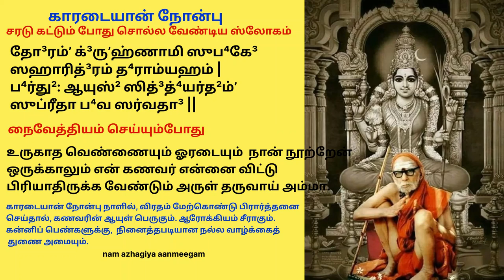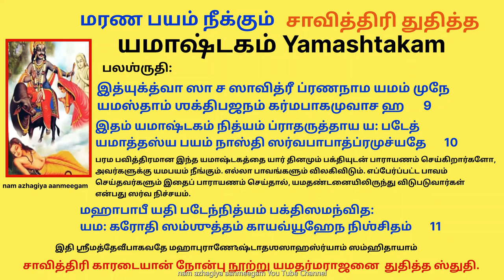சாவித்திரிக்கு காரடையான் நோன்பு அன்று தீர்க்க சுமங்கலி வரம் தந்த யமதர்மராஜ ஸ்துதி yamashtakam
அனைவருக்கும் காமாக்ஷி அம்மனின் அருளால் ஸர்வ_மங்களம் உண்டாகட்டும்.

யமனிடம் போராடி தனது கணவனின் உயிரை சாவித்ரி மீட்டு வந்த நாளையே காரடையான் நோன்பாக (karadaiyan nombu) நாம் கொண்டாடுகிறோம்

மாங்கல்ய பாக்கியத்திற்காக பெண்கள் அனுஷ்டிக்கும் விரதமே காரடையான் நோன்பாகும்.
இந்த காரடையான் நோன்பு மாசியும் பங்குனியும் கூடும் நேரத்தில் கடைபிடிக்கப்படுகிறது.
இந்த நோன்பால் கணவரின் ஆயுளும் ஆரோக்கியமும் அதிகரிக்கும்.
கன்னிப் பெண்களுக்கு நல்ல குணமான கணவன் கிடைப்பான்.
பிரிந்த தம்பதியர் கூடுவர். இந்த நோன்பின் மிக முக்கியமான பலம் - தீர்க்க சௌமாங்கல்யம்.
நோன்புச் சரட்டில் பசுமஞ்சள் வட்டமாக வெட்டி நடுவில்
துளை போட்டு அதனுடன் கொஞ்சம்
பூ வைத்து சரடில் கோர்த்து இந்த நோம்பு சரடை பூஜையில் வைத்து கழுத்தில் கட்டிக்கொள்ள வேண்டும்.
பொதுவாக இந்த நோம்புக்கு முன்
எதுவும் சாப்பிடக்கூடாது
நோம்பு அடை தான் ஆகாரம் நாள் முழுவதும்.
மோர் சேர்க்கவே கூடாது
வீட்டில்  உள்ள  பெரியவர்களை
நமஸ்கரித்து  ஆசிகள்  பெற்றுக்கொள்ளவும்

தியானம் ஸ்லோகம்..

ஏகாம்ர நாத தயிதாம்
காமாக்ஷீம் புவனேஸ்வரீம்
த்யாயாமி ஹ்ருதயே தேவீம்
வாஞ்சிதார்த்த ப்ரதாயிநீம்
காமாக்ஷீம் த்யாயாமி.

நோன்புச்சரடு மந்திரம்...

சரடு கட்டும் போது சொல்ல வேண்டிய ஸ்லோகம் :

दोरं गृह्णामि सुभगे सहारिद्रम् धराम्यहम् |
भर्थु: आयुश् सिद्ध्यर्थं सुप्रीता भव सर्वदा ||

தோ³ரம்ʼ க்³ருʼஹ்ணாமி ஸுப⁴கே³ ஸஹாரித்³ரம் த⁴ராம்யஹம் |
ப⁴ர்து²: ஆயுஸ்² ஸித்³த்⁴யர்த²ம்ʼ ஸுப்ரீதா ப⁴வ ஸர்வதா³ ||

காரடையும், வெண்ணையும் கையில் வைத்துக் கொண்டு கீழ்க் கண்ட ஸ்லோகத்தை சொல்ல வேண்டும்.

உருகாத வெண்ணெயும் ,ஓர் அடையும் நோற்று உனக்கு நான் வைத்தேன் , எந்நாளும் என் கணவர் எனை விட்டு பிரியாதிருக்க வேண்டும் " என்று அம்மனை நோக்கி வேண்டி நமஸ்கரிக்கவும்

உருகாத வெண்ணையும் ஓரடையும் நான் நூற்றேன்
ஒருக்காலும் என் கணவர் என்னை விட்டு பிரியாதிருக்க வேண்டும்'அருள் தருவாய் அம்மா.

சங்கல்ப ஸ்லோகம்.

மம தீர்க்க சௌமாங்கல்ய அவாப்த்யர்த்தம்
மம பர்த்துச்ச  அன்யோன்யப்ரீதி
அபிவ்ருத்தியர்த்தம் அவியோகார்த்தம்
ஸ்ரீ காமாக்ஷி பூஜாம் கரிஷ்யே

यमाष्टकम् யமாஷ்டகம் Yamashtakam
மரண பயம் நீக்கும் யமாஷ்டகம்!
சாவித்திரி காரடையான் நோன்பு நூற்று யமதர்மராஜனை  துதித்த ஸ்துதி
சனி பகவானின் ப்ரத்அதிதேவதையான யமதர்மன், தடைகளையும் எதிரிகளையும் விலக்கி, நலம் விளைவிப்பார்.

யமதர்ம ராஜனுக்கு எத்தனை திருநாமங்கள்!
 “தர்மராஜன், சமனன், கிருதாந்தன்,” தண்டதரன், காலன், யமன், புண்ணியமித்திரன், ஈசன்” என்று பலவாகும்
அத யமாஷ்டகம் ।)
ஸாவித்ர்யுவாச –
தபஸா தர்மமாராத்ய புஷ்கரே பாஸ்கர: புரா ।
தர்மம் ஸூர்ய: ஸுதம் ப்ராப தர்மராஜம் நமாம்யஹம் ॥ 1॥
முன்பு ஒருசமயம் புஷ்கர க்ஷேத்திரத்தில் சூரிய பகவான் தவத்தால் தர்ம தேவதையை ஆராதித்து, தர்மன் என்ற மகனை அடைந்தார். அந்த தர்மராஜரை நமஸ்கரிக்கிறேன்.

சூரியதேவன், தருமத்தைக் குறித்துத் தவம் செய்து, தங்களைப் பெற்றதால், தர்மராஜர் எனப் பெயர் பெற்ற தங்களை நமஸ்கரிக்கிறேன்.
ஸமதா ஸர்வபூதேஷு யஸ்ய ஸர்வஸ்ய ஸாக்ஷிண: ।
அதோ யந்நாம ஶமநமிதி தம் ப்ரணமாம்யஹம் ॥ 2॥
எல்லாப் பிராணிகளின் இதயத்திலும் ஸாக்ஷியாக இருந்தபடி, பிராணிகளைச் சமமாக நினைப்பதால் சமனன் என்ற பெயருடைய யமராஜரை நமஸ்கரிக்கிறேன்.
எல்லா உயிரினங்களையும் சமமாகப் பார்க்கும் தாங்கள், இவ்வுலகமனைத்திலும் நடைபெறும் செயல்களுக்கு சர்வ சாக்ஷியாக இருக்கிறீர்கள். அதனால் சமன் எனப் பெயர் பெற்ற உம்மை வணங்குகிறேன்.
யேநாந்தஶ்ச க்ருதோ விஶ்வே ஸர்வேஷாம் ஜீவிநாம் பரம் ।
காமாநுரூபம் காலேந தம் க்ருதாந்தம் நமாம்யஹம் ॥ 3॥
உலகிலுள்ள எல்லா பிராணிகளுக்கும் அவரவர்களுக்குரிய காலத்தை முடிவு செய்வதால் கிருதாந்தன் என்று பெயர் பெற்ற அவரை நமஸ்கரிக்கிறேன்.

பிபர்தி தண்டம் தண்டாய பாபிநாம் ஶுத்திஹேதவே ।
நமாமி தம் தண்டதரம் ய: ஶாஸ்தா ஸர்வஜீவிநாம் ॥ 4॥

பாவிகளைச் சுத்தம் செய்வதற்காக, தண்டாயுதம் தரித்திருப்பதால், தண்டதரன் எனப் பெயர் கொண்ட உம்மை வணங்குகிறேன்.

விஶ்வம் ச கலயத்யேவ ய: ஸர்வேஷு ச ஸந்ததம் ।
அதீவ துர்நிவார்யம் ச தம் காலம் ப்ரணமாம்யஹம் ॥ 5॥

இவ்வுலகம் அனைத்திலும், சர்வக்ஞராக இருப்பதால், காலன் எனப் பெயர் பெற்ற உம்மை வணங்குகிறேன்.

தபஸ்வீ ப்ரஹ்மநிஷ்டோ ய: ஸம்யமீ ஸஞ்ஜிதேந்த்ரிய: ।
ஜீவாநாம் கர்மபலதஸ்தம் யமம் ப்ரணமாம்யஹம் ॥ 6॥
சிறந்த தபஸ்வி, பிரம்ம நிஷ்டர், இந்திரிய, மன அடக்கமுள்ளவர், ஜீவர்களின் வினைக்குத் தகுந்த பயனை அளிப்பவர் ஆகிய குணங்களுள்ள யமராஜரை நமஸ்கரிக்கிறேன்.

ஸ்வாத்மாராமஶ்ச ஸர்வஜ்ஞோ மித்ரம் புண்யக்ருதாம் பவேத் ।
பாபிநாம் க்லேஶதோ யஸ்தம் புண்யமித்ரம் நமாம்யஹம் ॥ 7॥
ஆத்மாவில் ரமிப்பவரும், எல்லாம் அறிந்தவரும், புண்ணியம் செய்பவர்களுக்கு நண்பரும், பாவிகளுக்குத் துன்பம் அளிப்பவருமான புண்யமித்ரன் என்ற பெயருடையவரை வணங்குகின்றேன்.

யஜ்ஜந்ம ப்ரஹ்மணோம்ঽஶேந ஜ்வலந்தம் ப்ரஹ்மதேஜஸா ।
யோ த்யாயதி பரம் ப்ரஹ்ம தமீஶம் ப்ரணமாம்யஹம் ॥ 8॥

பிரம்மனின் அம்சமாகவும், பிரம்ம தேஜஸால் ஜொலிப்பவராகவும் பரப்பிரம்மத்தைத் தியானிக்கும் ஈசராகவும் இருக்கும் தங்களை நமஸ்கரிக்கின்றேன்.
(பலஶ்ருதி: ।)
இத்யுக்த்வா ஸா ச ஸாவித்ரீ ப்ரணநாம யமம் முநே ।
யமஸ்தாம் ஶக்திபஜநம் கர்மபாகமுவாச ஹ ॥ 9॥

இதம் யமாஷ்டகம் நித்யம் ப்ராதருத்தாய ய: படேத் ।
யமாத்தஸ்ய பயம் நாஸ்தி ஸர்வபாபாத்ப்ரமுச்யதே ॥ 10॥
ஸாவித்திரி . தித்த இந்த யமாஷ்டகத்தைத் தினமும் காலையில் பாராயணம் செய்பவர்கள் யமபயத்தை அடையமாட்டார்கள்.

பரம பவித்திரமான இந்த யமாஷ்டகத்தை யார் தினமும் பக்தியுடன் பாராயணம் செய்கிறார்களோ, அவர்களுக்கு யமபயம் நீங்கும். எல்லா பாவங்களும் விலகிவிடும்.

மஹாபாபீ யதி படேந்நித்யம் பக்திஸமந்வித: ।
யம: கரோதி ஸம்ஶுத்தம் காயவ்யூஹேந நிஶ்சிதம் ॥ 11॥
இதி ஶ்ரீமத்தேவீபாகவதே மஹாபுராணேঽஷ்டாதஶஸாஹஸ்ர்யாம் ஸம்ஹிதாயாம்